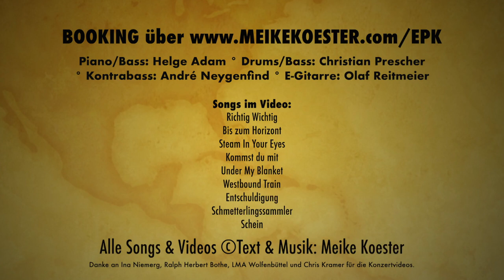Meike Koester - EPK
Meikes nächste Konzerte:
* Samstag, 29. Juni 2024: 39104 MAGDEBURG. Volksbad Buckau. TRIO. Open Air bei schönem Wetter. 20h feat. Helge Adam & Christian Prescher. Tickets
* Dienstag, 09. Juli 2024: 08645 Bad Elster. Theatercafé. Duo mit Helge Adam. 19:30h. Tickets
* Donnerstag., 11. Juli 2024: 09573 Augustusburg. Duo mit Helge Adam. 19h
* Mi., 31. Juli – So., 04. August: 27356 Rotenburg Wümme: EMMA und FMT, Bandworkshop. und
* Sonntag, 25. August 2024: 38100 BRAUNSCHWEIG. KULTUR IM ZELT. 20h, Albumpräsentation mit großer Band und musikalischen Gästen.
* Freitag, 13.September 2024: 44805 BOCHUM. Bochumer Kulturrat. Duo mit Helge Adam. 20h
* Freitag, 25. Oktober 2024: 38116 Braunschweig. Café Spruchreif (Gewächshaus).
  Duo mit Helge Adam (Klavier+Bass). Karten unter: 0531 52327
* Freitag, 15. Nov. 2024: 21079 HAMBURG. Fischhalle- Harburg. TRIO (mit Helge Adam (Bass& Piano) & Christian Prescher (Drums& Vocals) 20h
* Samstag, 16. Nov. 2024: 29356 Bröckel. Duo mit Helge Adam. 20h
* Freitag., 10. Januar 2025: 12209 BERLIN (Lichterfelde), Kultur in der Petruskirche. TRIO. Feat. Helge Adam & Christian Prescher.
* Samstag, 11. Januar 2025: 13187 BERLIN (Pankow), Zimmer 16. TRIO. Feat. Helge Adam & Christian Prescher. 20 Uhr

Meike Koester live in concert, solo (Gitarre + Vox) oder
featuring Helge Adam (Piano+Bass), Christian Prescher (Drums+Bass), André Neygenfind (Kontrabass).
0:51 Warum jetzt auf Deutsch?
1:51 Was mag Meike an Konzerten mit anderen Musiker.innen?
2:10 Interaktion mit Publikum